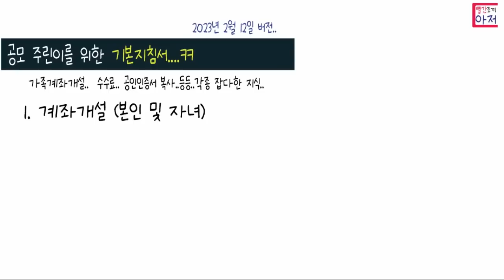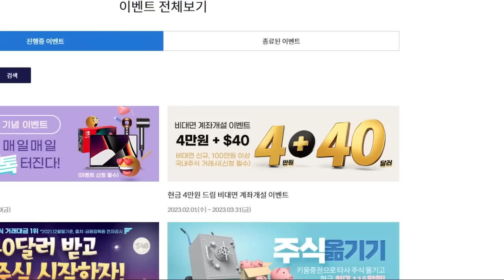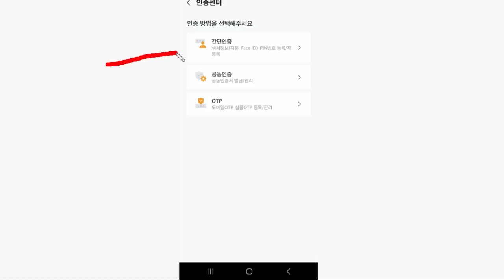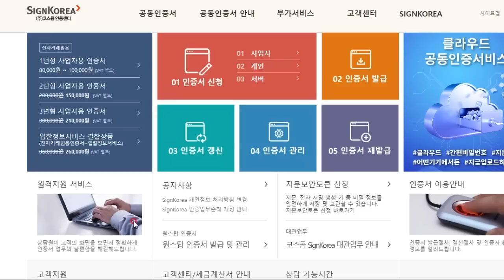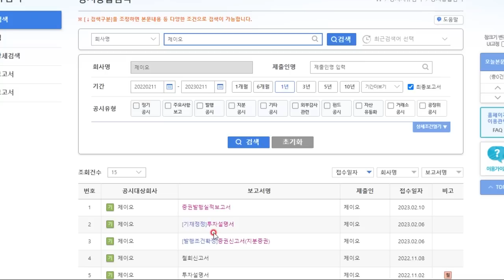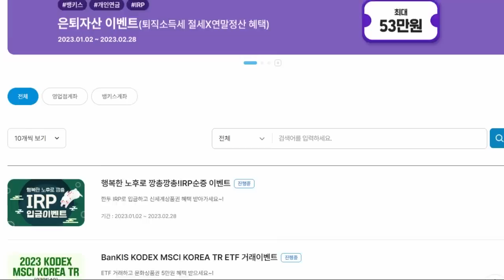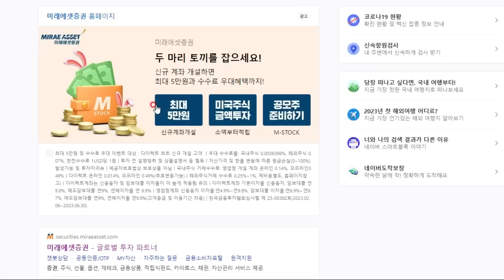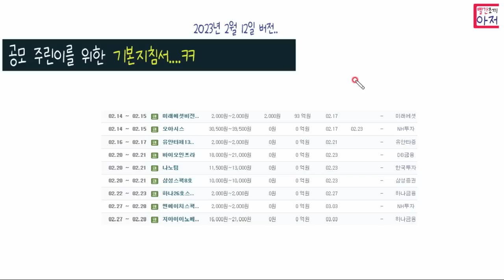주식 공모주 주린이를 위한 기본지침서.... 계좌개설.. 수수료.. 공인인증서 복사..주식이벤트 등등..각종 잡다한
1. 이벤트링크에서  초대장으로 가입하기로 신규개설
2. 가입이후 링크를 다시 눌러 추천코드 넣고 리워드받기로 추천코드 등록해야 끝 , 추천코드 QGK0L2

2월21일 종료.
200개 코인 에어드랍 전화인증후 사전예약신청만 하면 끝.. 3초. 이외다양한경품지급

2월달에도 계속 진행중..
1. 샵백 13000원 받기 , 추천링크통해 가입
2. 네이버페이 8천원이벤트에서 시작하기 누르고 (부가세포함 11000원이상 순결재, 택배비 적립금등은 제외하고)
3. 샵백경유해서 15천원이상 (누적) 결재하면  5천원 페이백 추가가능

삼성화재 애니핏 2천포인트 기프티콘 구매가능 ,,만보기로 자동차 보험료 3% 할인
추천코드 및 어플링크
3S424V